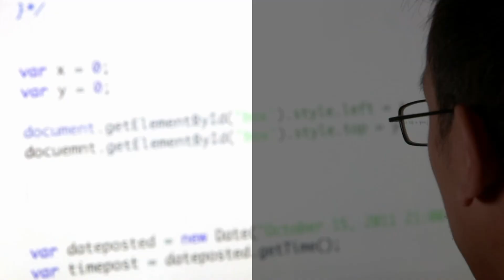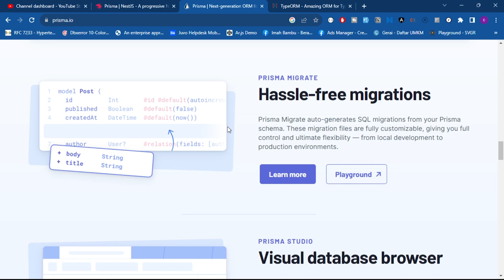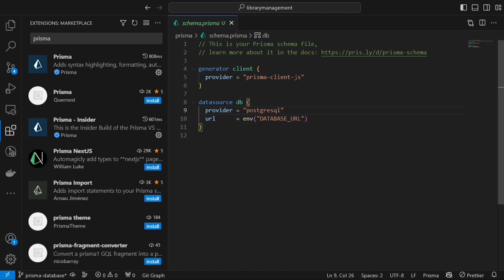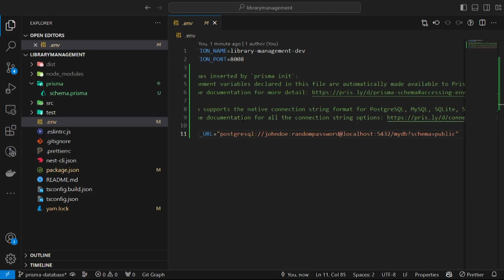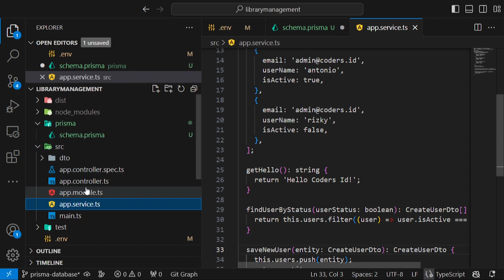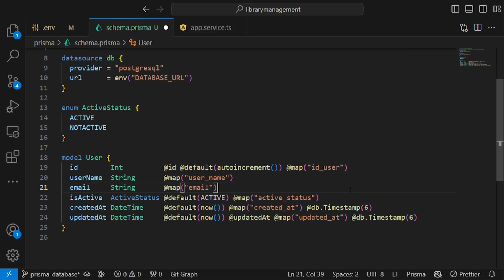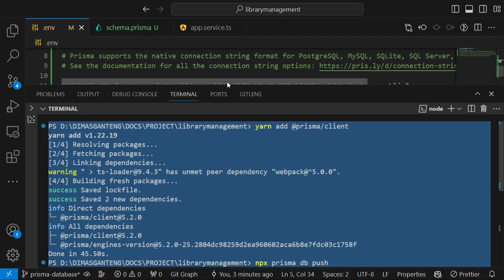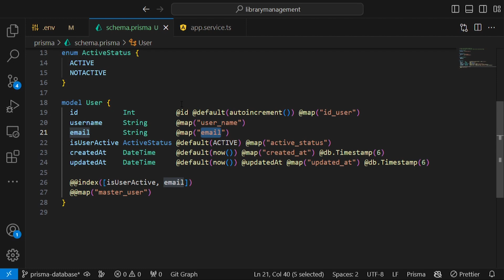Prisma ORM NestJS - REST API NodeJS | Tutorial NodeJS Bahasa Indonesia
Prisma ORM NestJS adalah salah satu bentuk integrasi ORM yang bisa kita gunakan dalam proses pembuatan REST API NodeJS. Dalam tutorial NodeJS Bahasa Indonesia ini, akan dibahas mengenai cara menggunakan Prisma ORM dalam NestJS. Kenapa? Karena, Prisma ORM NestJS sangat berperan dalam melakukan koneksi database di aplikasi kita. Prisma ORM NestJS juga dapat dibangun di dalam Service atau Provider NestJS. Prisma ORM NestJS juga dilengkapi seluruh abilitas yg dibutuhkan dalam CRUD dan proses pembuatan REST API NodeJS. Dengan begitu, kita dapat dengan mudah melakukan integrasi dengan keseluruhan ekosistem NodeJS. NestJS menjadi Framework NodeJS dengan gaya penulisan paling flexible hingga saat ini. Jadi tidak ada salahnya kita belajar bersama mengenai Prisma ORM NestJS dalam pembuatan REST API NodeJS di video Tutorial NodeJS Bahasa Indonesia yg Coders Indonesia buat.

0:00 | New intro
0:09 | Apa itu Prisma ORM Database?
3:57 | Instalasi Prisma ORM
5:41 | Prisma ORM Schema
6:30 | Prisma Database URL String
11:12 | Prisma Model
16:12 | Prisma Database Sync
18:13 | Prisma Studio